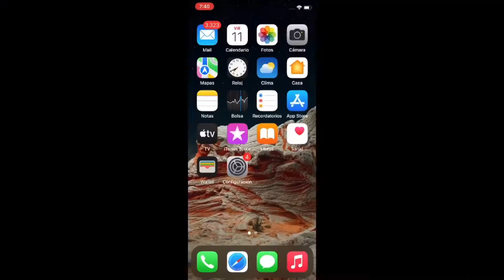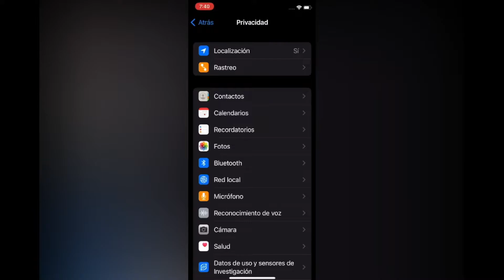Aumenta la privacidad de tu iPhone | Metodo 100% funcional 📲❗️❗️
El iPhone está diseñado para proteger tus datos y privacidad. Las funciones de seguridad integradas ayudan a garantizar que sólo tú accedas a los datos de tu iPhone y cuenta de iCloud. Las funciones de seguridad integradas minimizan la disponibilidad de tu información a terceros y puedes ajustar qué información se comparte y dónde.